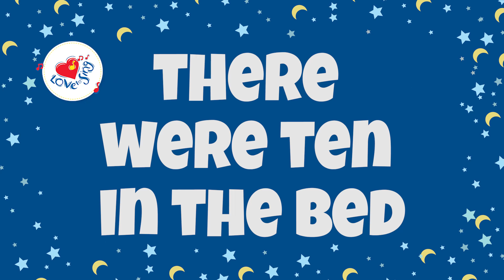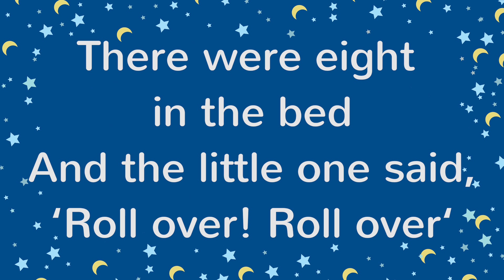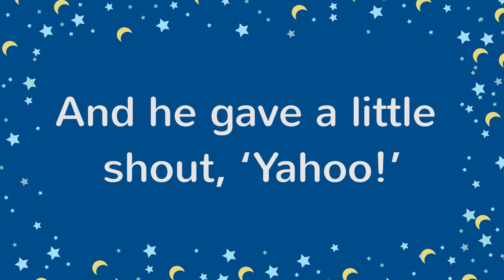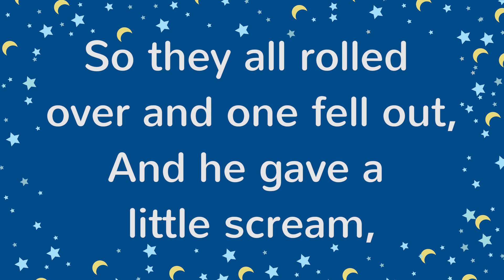There Were Ten in the Bed 🛏️ Sing Along and do the Actions!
And he gave a little scream
And he gave a little shout, ‘Yahoo!’
Please remember to tie a knot in your pajamas
Single beds are only made for

One, two, three, four
Five, six

And he gave a little shout
‘Yahoo!’
Please remember to tie a
knot in your pajamas
Single beds are only
Made for

‘Yahoo!’
Please remember to tie
A knot in your pajamas

One, two

And he gave a little
Shout, ‘Yahoo!’
Single beds are only made for One

Made for one
Made for one